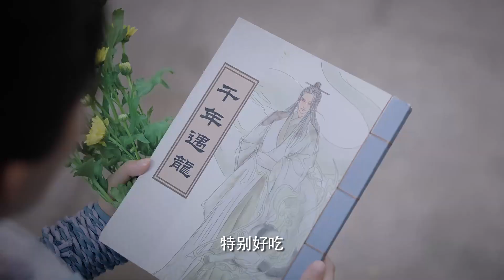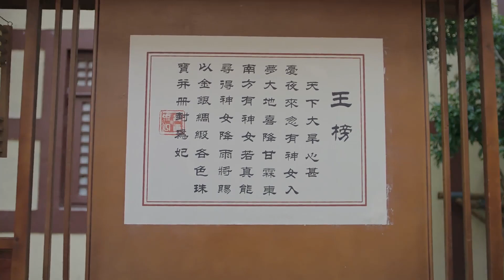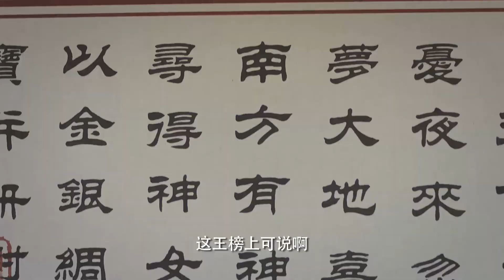遇龙速看🐉小侍女没有首饰，高冷阁主壕气宠妻，精心挑选一大箱送给她，却又被她误会。 🐉【 Miss The Dragon】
⭐ 剧名（Drama Name）：《 遇龙 Miss The Dragon 》